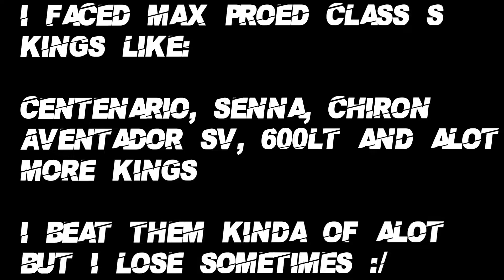REACHING ELITE LEAGUE BY JUST 28 RACES IN MASTER SEASON!!! 💀💀💀